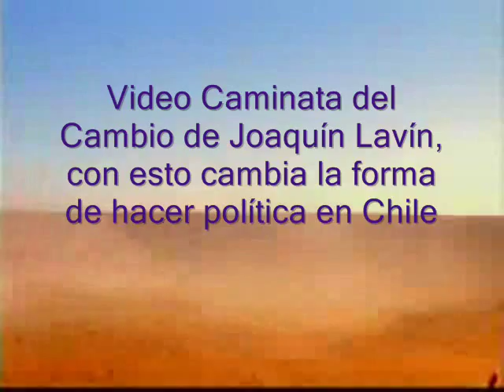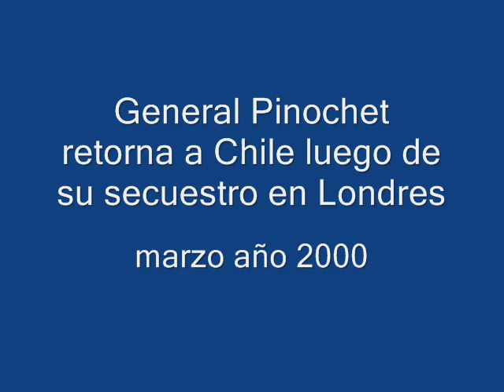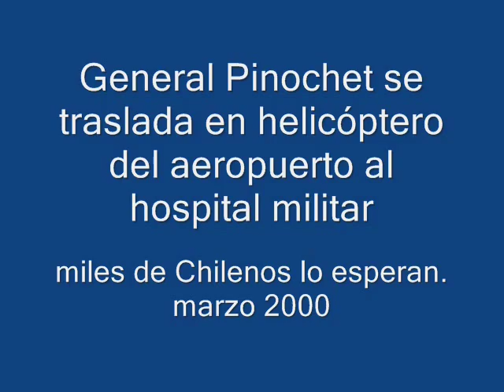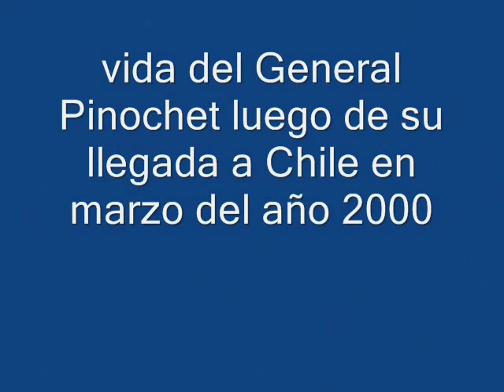(12/14) Historia del Régimen Militar chileno y su etapa posterior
Historia del todo el Régimen Militar chileno y su etapa posterior, hasta la muerte del General Pinochet en 2006.